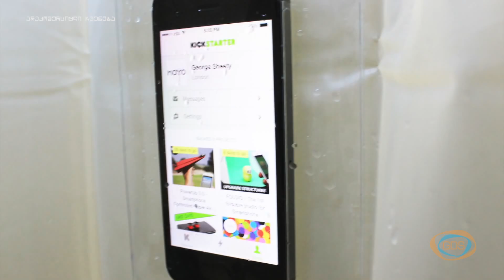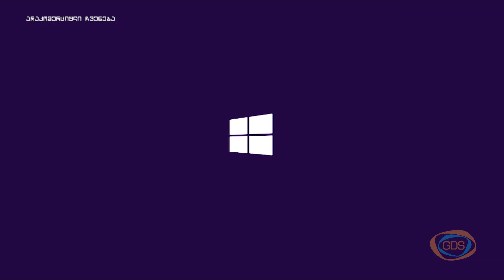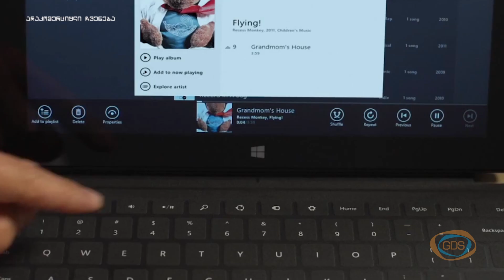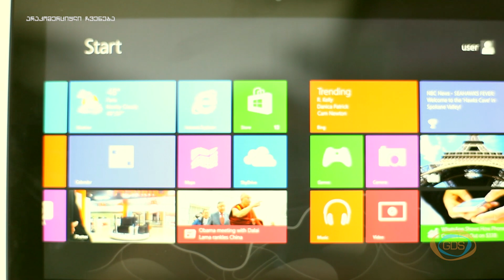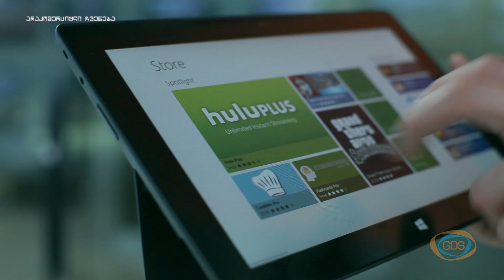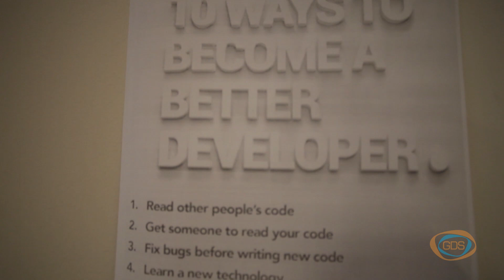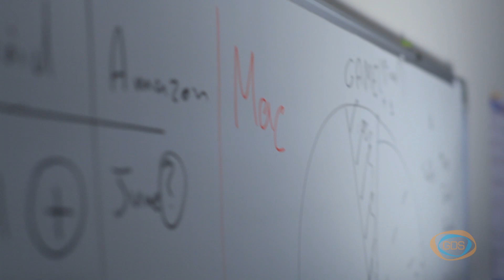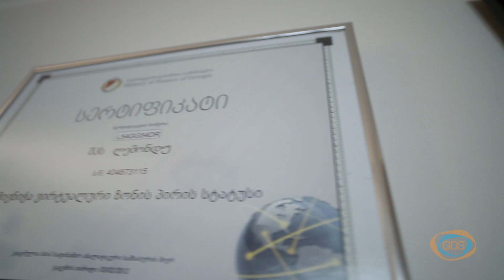კიბერჰაუსი - ოცდამეოთხე გადაცემა